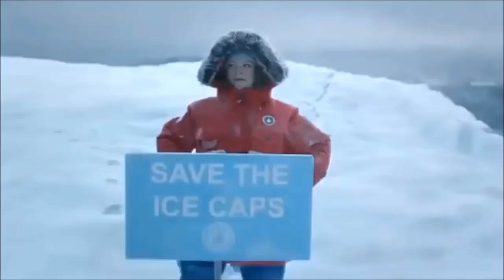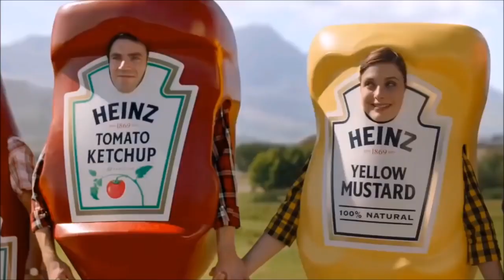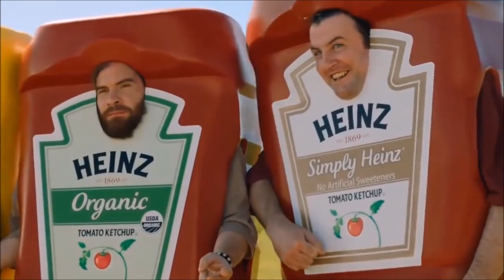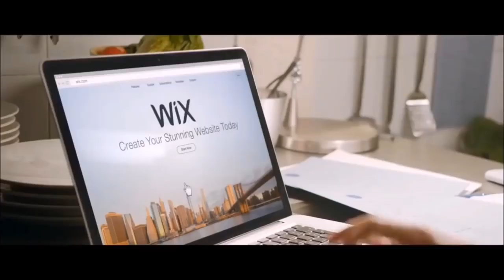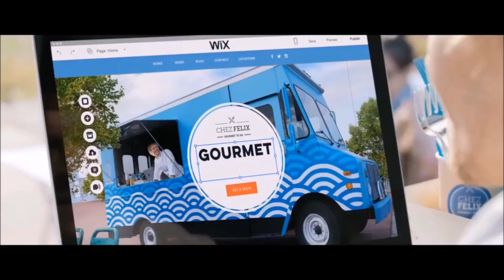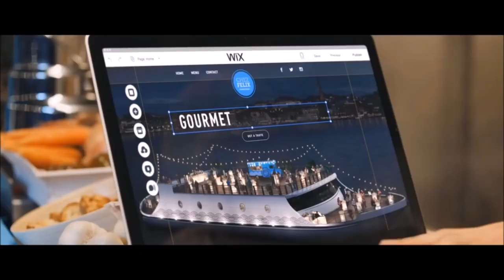10 Famous Funny Commercials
Funny Commercials